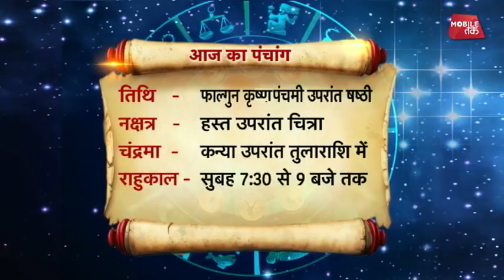05 फरवरी 2018 | आज का पंचांग | Astro Tak